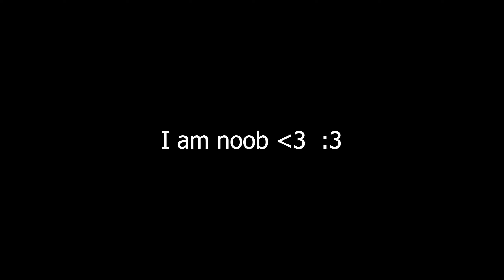Dear COD Mobile snipers....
Dear COD Mobile Snipers... I have a message for you...